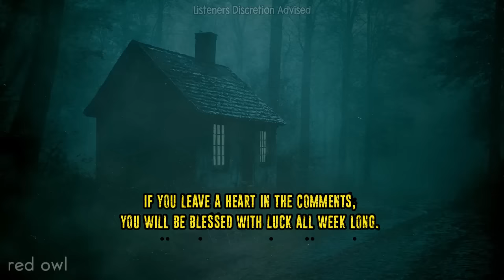I worked as a PARK RANGER in APPALACHIA, There were INHUMAN things living in the Vast Wilderness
I worked as a PARK RANGER in APPALACHIA,
 There were INHUMAN things living in the Vast Wilderness